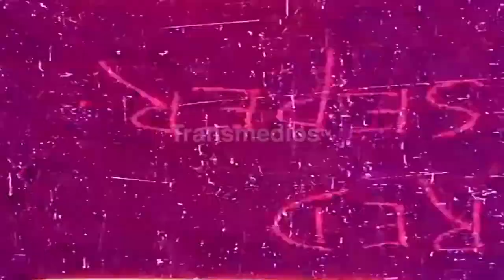Beirah - Estremeciendo El Alba [TransmediosTv]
Transessions presenta a Beirah, banda tijuanense formada desde 2015. Beirah mezcla toques progresivos con algo de post-rock. Dentro de esta sesión nos presentan dos rolas inéditas. La banda la conforman Alvaro y Manuel en las guitarras, Omar en el bajo y Christian en la batería.